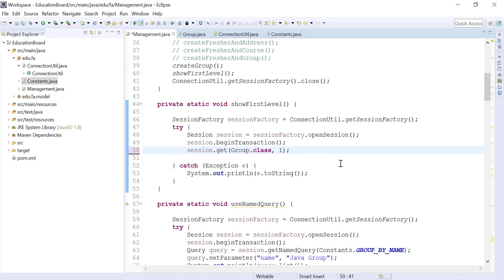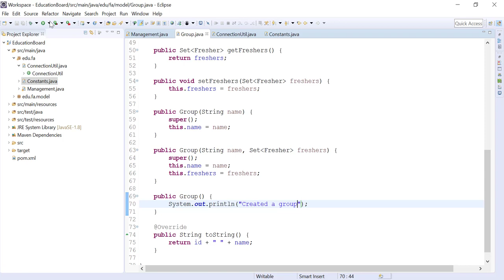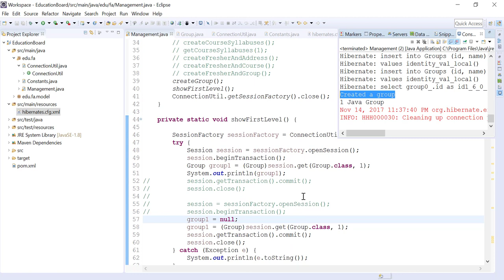74 First Level cache Lab